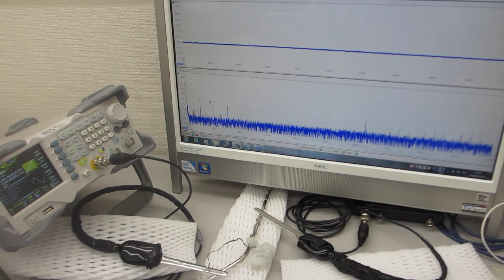メガヘルツの超音波発振による、表面検査実験（超音波システム研究所）